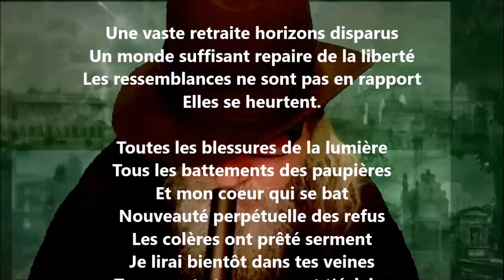Une vaste retraite - Paul Éluard lu par Yvon Jean